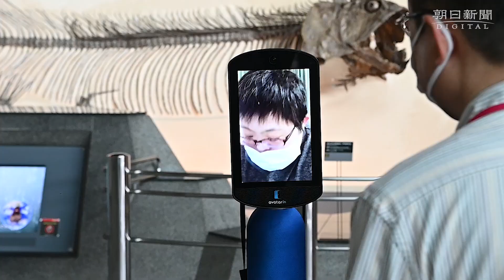コロナで加速「アナタノカワリ」 遠隔操作で博物館内を巡るロボット「ｎｅｗｍｅ」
150センチの高さに設置されたモニター画面に映るのは、障害者支援施設「足柄療護園」（神奈川県南足柄市）でロボット「newme（ニューミー）」を操る入所者。新型コロナウイルスへの感染防止のために外出ができなかった入所者にとって、この日は、約10キロ離れた県立生命の星・地球博物館（同小田原市）への半年ぶりの「お出かけ」となった。入所者らは交代でnewmeを操り、目を輝かせながら恐竜の化石などを見て回っていた。
　newmeは、インターネット環境さえ整えば、自身はどこにいてもパソコンを通じて操作することができる。開発した「avatarin（アバターイン）」によると、昨年10月の発表以降、問い合わせは娯楽向けの利用を中心に月に30件ほどだった。しかし、新型コロナの感染が拡大した4月以降、入院患者との遠隔面会などの非接触を想定した利用の問い合わせが増え、その数は倍以上になっているという。